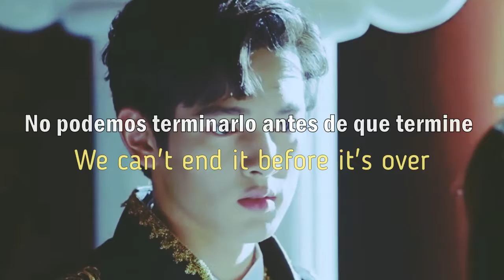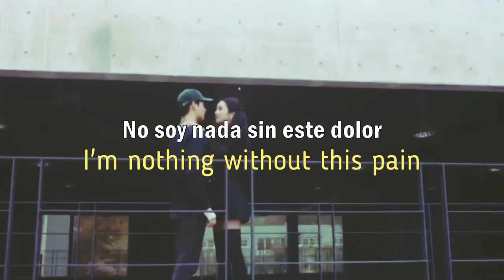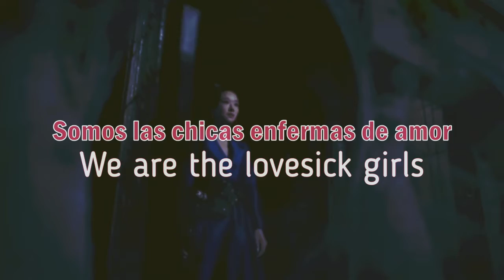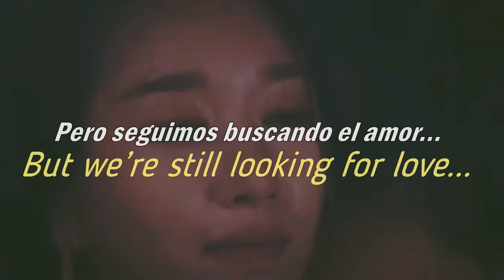LOVESICK GIRLS- BLACKPINK (ENG/ESP)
No soy la propietaria de está canción.